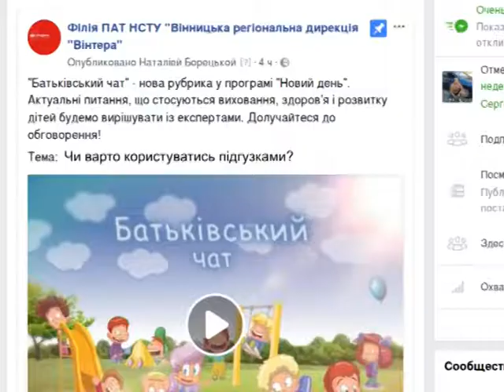Батьківський чат #2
Актуальні питання,  що стосуються виховання, здоров'я і розвитку дітей обговорюємо з експертами ранкового шоу "Новий день" у рубриці "Батьківський чат". Цього разу вирішували, чи безпечно використовувати підгузки.